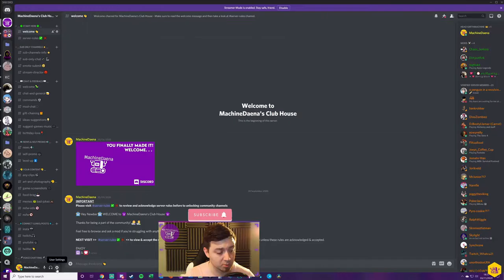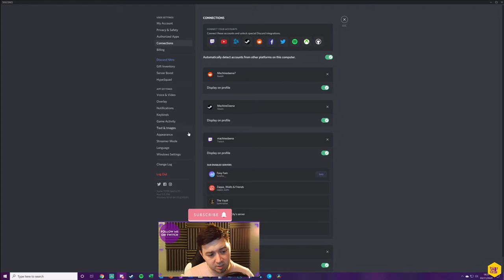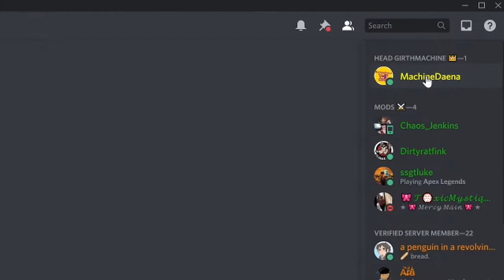🔗🔊 Link Twitch to Discord (QUICK GUIDE!!!)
Here's how to quickly linkTwitch to Discord using profile Connections. In this tutorial video I show exactly how you can set up your Twitch profile to link to your Discord profile.

Linking your Twitch to your Discord enables you to have Twitch display on your Discord profile, and it also means you're able to have auto-assigned roles in servers for streamers that have integrations that auto-assign roles for subscribers, and enable emotes for those streamers to be used (when the streamer has enabled that setting!).

Connecting Discord and Twitch also means that the applications can pass each other key information about your Twitch stream.

-- ⏲️ Vid Timestamps --
Intro & Key Info:(00:00)
Demo of how to link Twitch to Discord:(0:35)
Outro:(2:12)